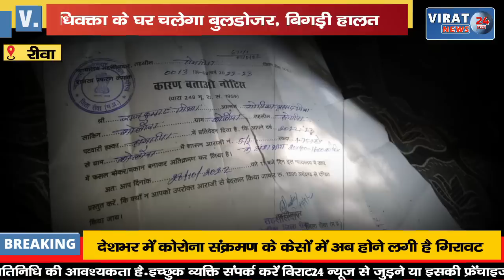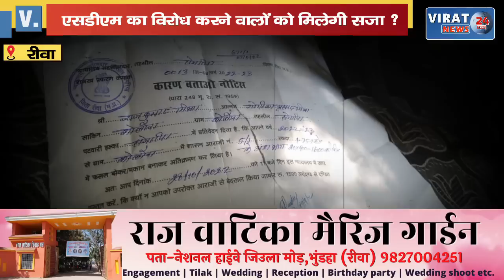🔻रीवा- एसडीएम का विरोध करने वाले अधिवक्ता के घर चलेगा बुलडोजर, बिगड़ी हालत !